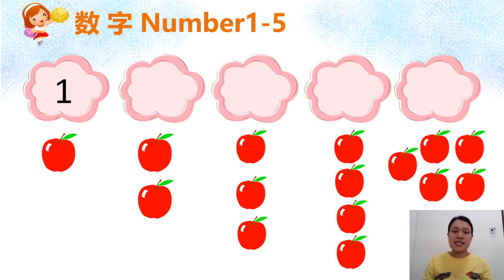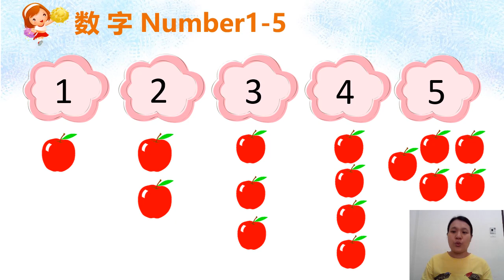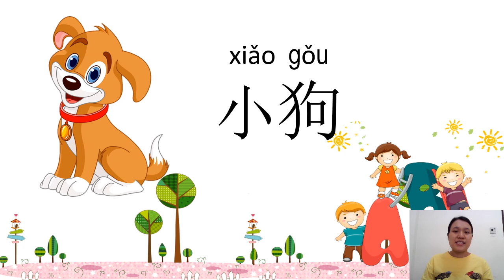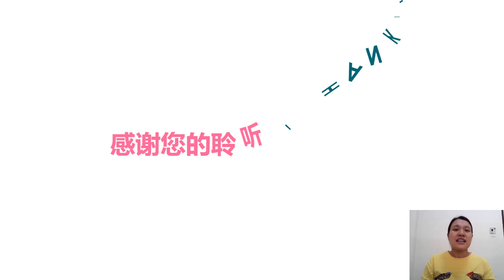TD Chinese Class part4 6 April 2020